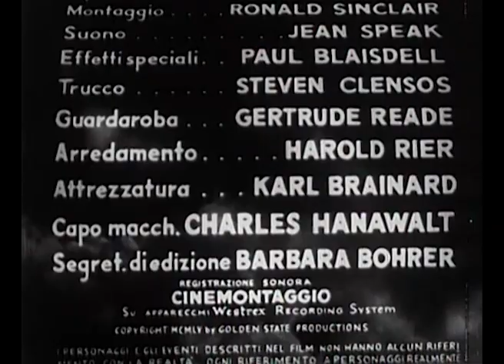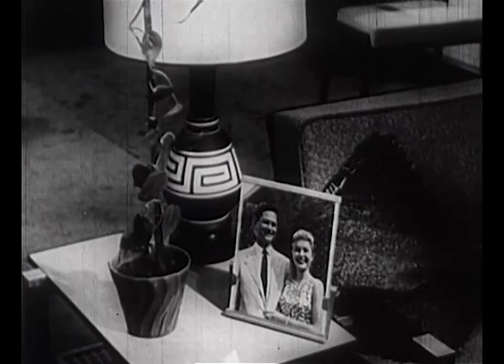Il mostro del pianeta perduto | Horror | Fantascienza | Film completo in italiano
Regia: Roger Corman
Sceneggiatura: Lou Rusoff
Cast: Richard Denning, Lori Nelson, Adele Jergens
(1955)

In un'epoca successiva ad una guerra atomica che ha annientato buona parte degli esseri umani e ha provocato la nascita di uomini e animali mutanti, un gruppo di persone cercano di sopravvivere alle radiazioni. Il gruppo verrà messo a dura prova soprattutto quando si troverà ad affrontare una mostruosa scimmia mutante che ha rapito la figlia del leader.